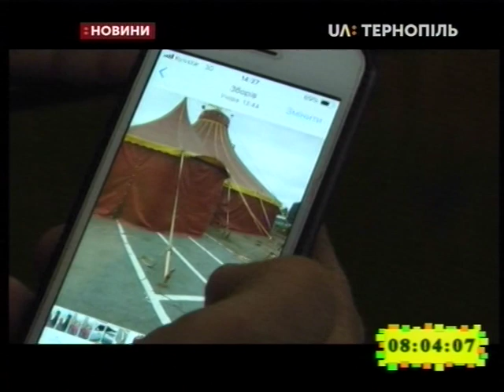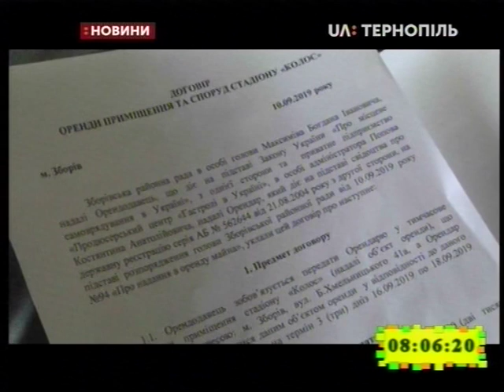19.09.2019. Новини. 8:00